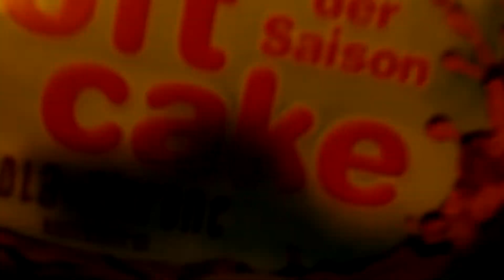Soft Cake Cola-Zitrone von Griesson im Test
Cola trifft Zitrone ist an sich ja keine schlechte Kombination!

Hier trifft softer Biscuit und Schokolade auf Cola-Zitrone und bringt ein interessantes Geschmackserlebnis.